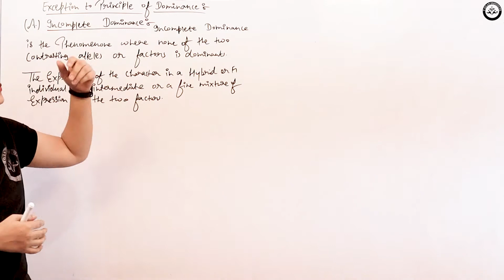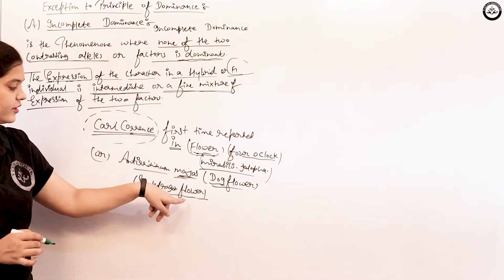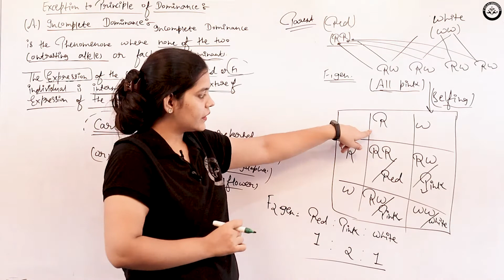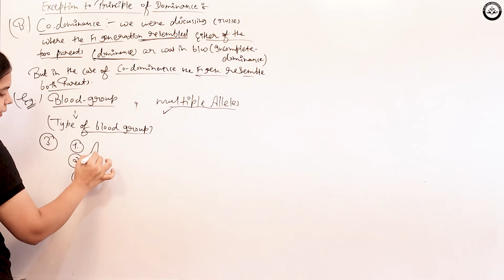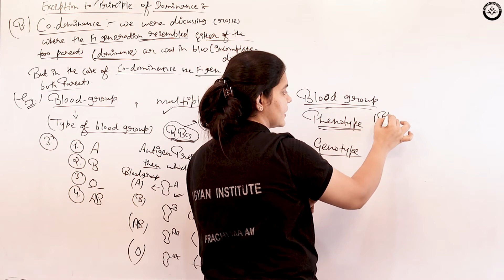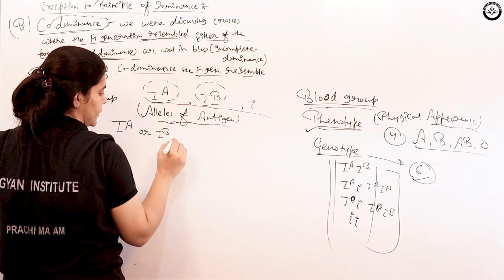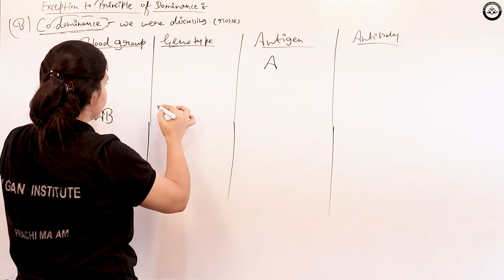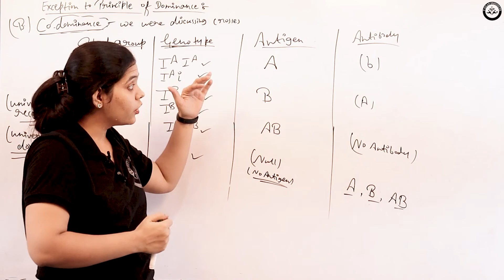Principles of Inheritance and Variation| Incomplete Dominance |Ch - 5 |Le-3| Class 12th|Gyan Series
Principles of Inheritance and Variation|Mendel's Law |Ch - 5|Le-2|Class 12th|Gyan Series | Prachi kaushik ma’am

Biology by :- Prachi kaushik ma’am

Previous Chapters

Managed By